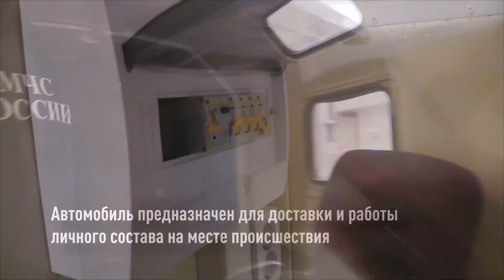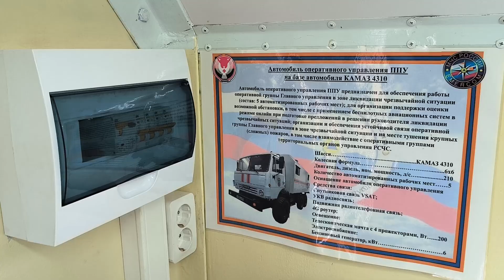Мужское «лего»: личный состав МЧС Удмуртии восстановил 30-летний КамАЗ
Теперь он стал автомобилем оперативного управления, со всеми необходимыми средствами связи, освещением и местами отдыха